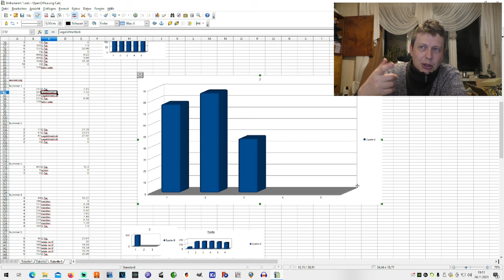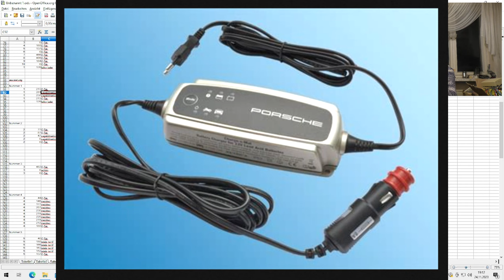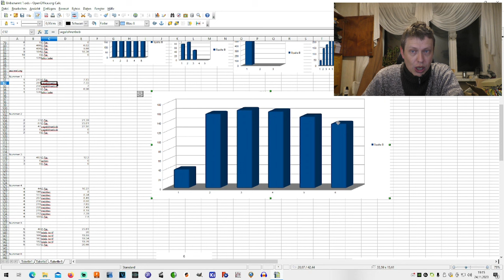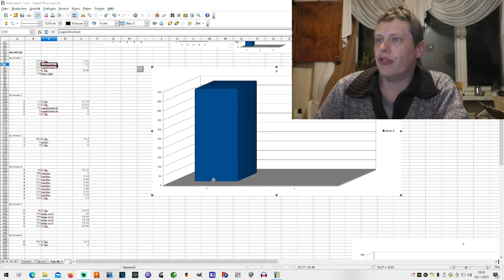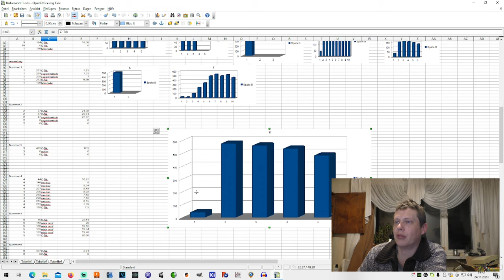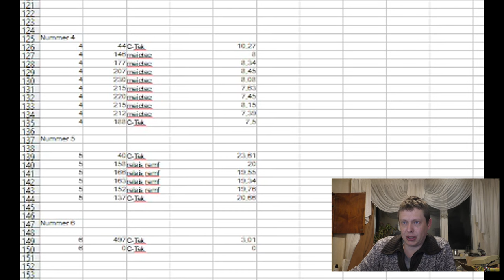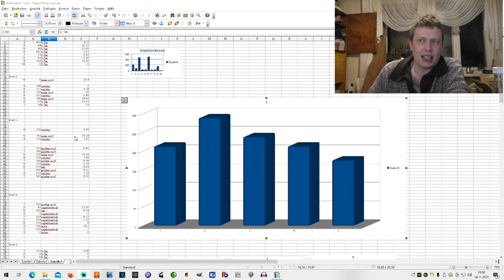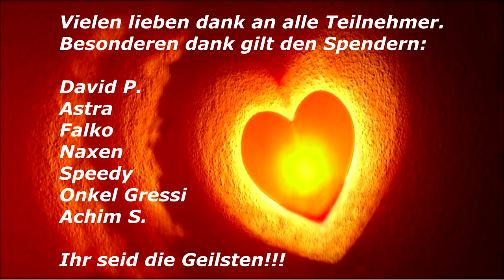Ladegeräte Revolution: Wie der Re-Emf die Welt verändern könnte!!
Sensationelle Revolution ;)

Revolutionäre Ladegeräte im Test: Selbstgebaute RE-EMF vs. Gekaufte - Die Überraschung!

Die Zukunft des Ladens: RE-EMF Ladegeräte im 12V Blei Akku-Test!
DIY Power: Der große RE-EMF Ladegerät Vergleich für 12V Batterien!
Selbstgemacht und Überlegen: RE-EMF Ladegeräte im Praxischeck!
Besser als Laden: Die erstaunlichen Ergebnisse unseres RE-EMF Ladegerät Tests!
Energie-Upgrade: Warum RE-EMF Ladegeräte die Zukunft des Ladens sein könnten!
Vom Basteltisch zur Spitze: RE-EMF Ladegeräte für 12V Blei Akkus im Test!
DIY-Power pur: Die unschlagbare Leistung der selbstgebauten RE-EMF Ladegeräte!
Blei Akku-Revolution: Wie RE-EMF Ladegeräte den Markt verändern könnten!
Die besten Ladegeräte für Blei Akkus: RE-EMF vs. Mainstream im Vergleich!

Mein Krempel:
"YR-1030"